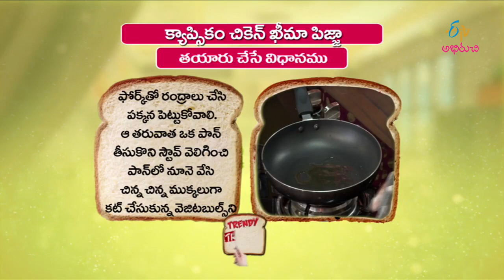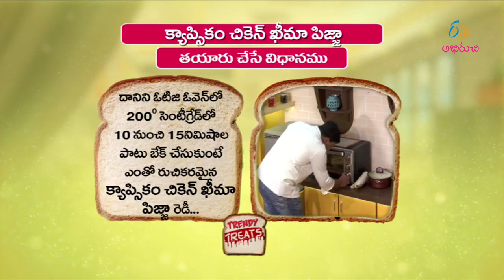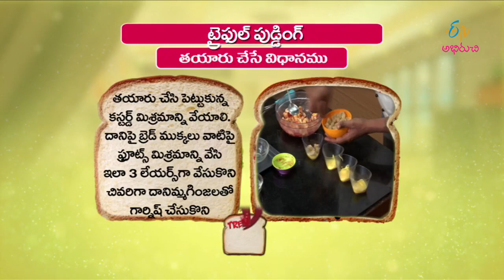Trendy Treat | 13th September 2017 | Full Episode | ETV Abhiruchi